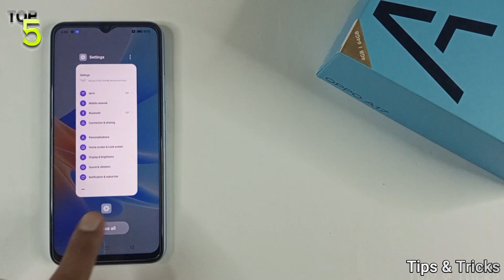Oppo A17 Top 5 | Hidden Features, You Need To Know, Tips & Tricks